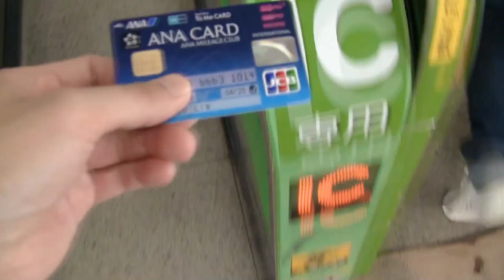體驗在🇯🇵一日水電工||DIY翻修日式老屋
我是一位台灣男生「茶理（Charlie）」。開設頻道是想說除了電視網路上的新聞媒體之外，能用影片來記錄我最真實在大陸生活的點滴。也希望我的一份小小心力能夠更增進兩岸彼此之間的了解，以及化解彼此間的誤會。

📌現居地：深圳
✈旅居地：台北 (22年) ➝ 首爾(1年)➝ 東京 (6年)